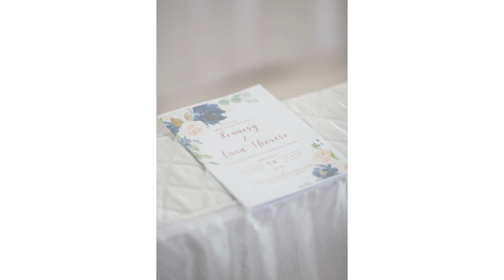Hennesy & Therese Wedding SDE PHOTO